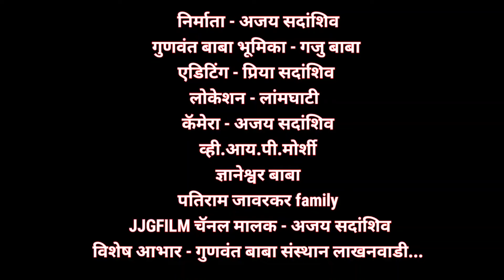gunvant baba ka chamatkar part 3/JJG FILM/guna baba, गुणवंत बाबा का चमत्कार भाग 3/guna baba chamtkar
gunvant baba ka chamatkar part 3/ JJG FILM,guna baba, गुणवंत बाबा का चमत्कार भाग 3/